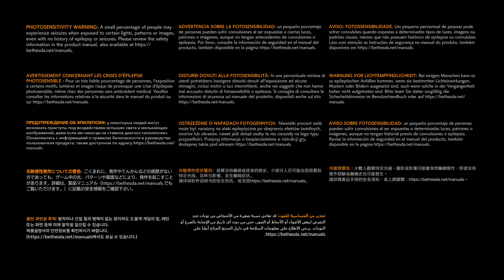Ghostwire: Tokyo - Part 1: Meeting KK, Dealing with Visitors + Exploring the Hospital!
Ghostwire: Tokyo is finally out as a PS5 exclusive, and it looks absolutely INSANE.

The protagonist named Akito is possessed by a spirit detective named KK who grants him supernatural psychic powers, and they must work together to solve the disappearance of nearly all of Tokyo's inhabitants and rid the city of a mysterious deadly fog.